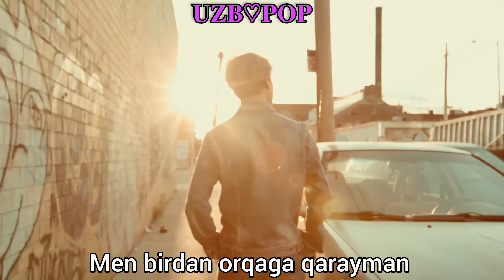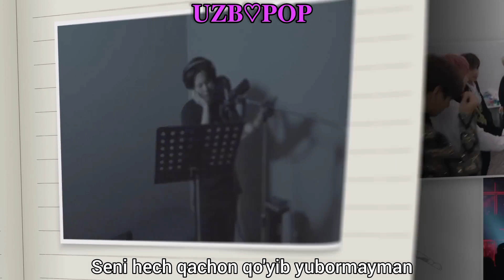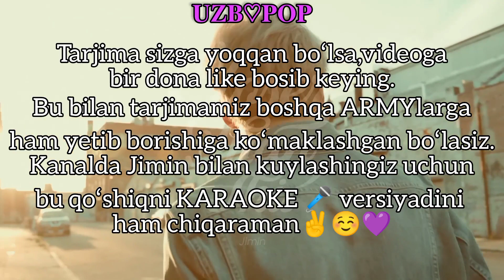JIMIN-[UZBSUB]CLOSER THAN THIS by JEON SUNA